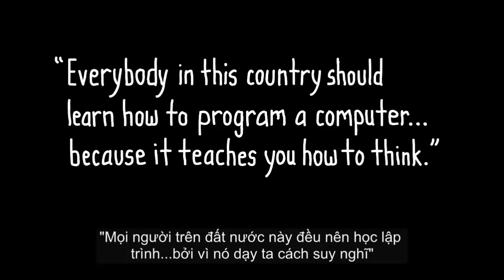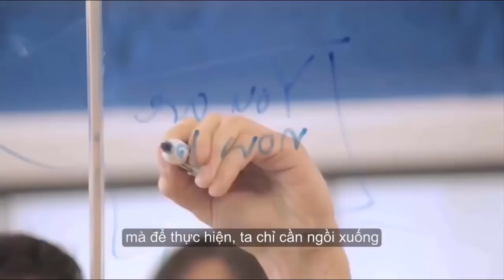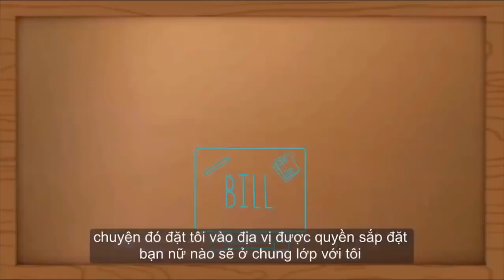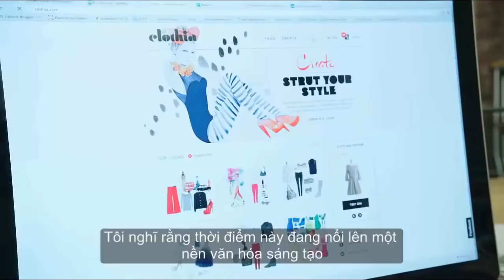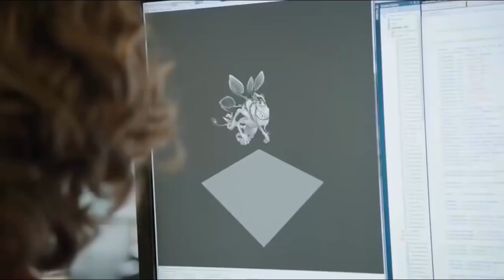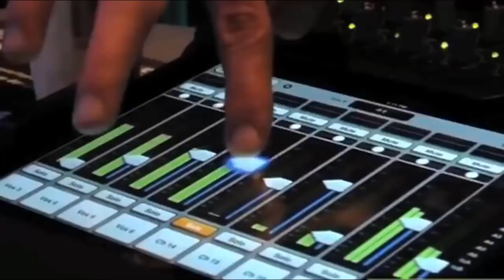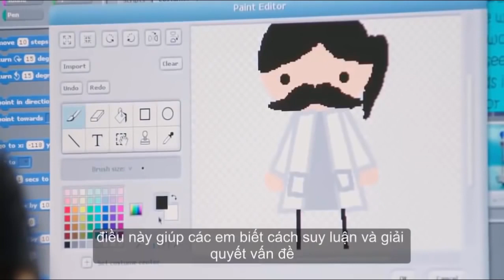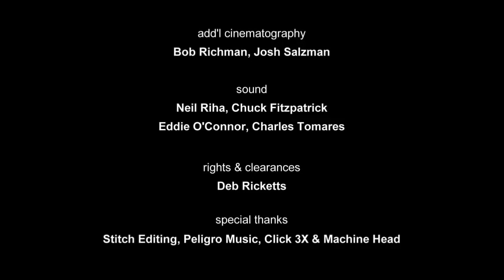VIDEO TẠO ĐỘNG LỰC HỌC LẬP TRÌNH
Chủ tịch Microsoft, CEO Facebook, nhà sáng lập Square Jack Dorsey và cả ca sĩ Will.i.am cùng xuất hiện trong video.

Những con người thành danh tại Thung lũng Silicon (Mỹ) đều hiểu tầm quan trọng của lập trình và rất nhiều trong số họ đã bắt đầu viết lên những đoạn mã đầu tiên khi còn rất trẻ. Bill Gates cho hay lần đầu ông tiếp cận máy tính là khi 13 tuổi còn với Zuckerberg là khi anh học lớp 6. Thế nhưng, 90% các trường trung học hiện nay lại không có môn lập trình.

Chính vì thế, các chuyên gia công nghệ nổi tiếng đã đồng ý tham gia đoạn phim ngắn của tổ chức Code.org với mục đích khuyến khích mở thêm các lớp về khoa học máy tính ngay tại trường phổ thông, giúp học sinh học lập trình từ sớm.

"Chính sách của chúng tôi là tuyển dụng nhiều nhất các kỹ sư tài năng. Tuy nhiên, vấn đề là chúng tôi không tìm thấy đủ người được rèn luyện và có đủ các kỹ năng cần thiết", Zuckerberg nói.

Đoạn phim không chỉ truyền tải thông điệp về tầm quan trọng của lập trình đối với các tài năng công nghệ trên thế giới - những người đã thành công khi kiên trì theo đuổi niềm đam mê của họ, mà còn phần nào nhấn mạnh vai trò to lớn của công nghệ thông tin trong thế giới kết nối. Lập trình không chỉ là viết code mà nó là một cách thức phát triển tư duy sáng tạo.
👨‍❤️‍👨 Nếu Bạn đang muốn theo đuổi ngành nghề hấp dẫn này nhưng chưa biết bắt đầu từ đâu? Hãy tham gia vào các Khóa Học Lập Trình Online Qua Video chuyên sâu bổ ích cùng Sơn để được định hướng tư vấn con đường lộ trình học. Hiện tại Sơn đang có 4 khóa học từ nền tảng căn bản đến lập trình ứng dụng:
✔ Kỹ Thuật Lập Trình C/C++
✔ Lập Trình Hướng Đối Tượng C++/C#
✔ Lập Trình Ứng Dụng Windows C#.NET
✔ Lập Trình Game Đa Nền Tảng Với Engine Cocos2d-x

👀 Sơn cũng đang có chương trình ưu đãi giảm 40% học phí TẤT CẢ các khóa học lập trình dành tặng 15 Bạn đầu tiên trong tháng 1 này (Hiện tại còn 9 suất ưu đãi). Học phí chỉ còn 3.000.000/khóa và ưu đãi khi đăng ký từ 2 khóa trở lên Bạn nhé.

👉 Tất cả mọi thông tin về chương trình ưu đãi, thông tin về các khóa học, thông tin về hình thức Kèm Cặp Đặc Biệt, cảm nhận đánh giá của những học viên đã đồng hành cùng Sơn ... Bạn hãy xem chi tiết tại đây

⚠️ Các Bạn nào gặp khó khăn trong việc học lập trình hãy chia sẻ vấn đề của Bạn với Sơn qua Form này để Sơn sẽ cho Bạn lời khuyên định hướng giúp Bạn giải quyết khó khăn bằng chính tâm huyết của mình